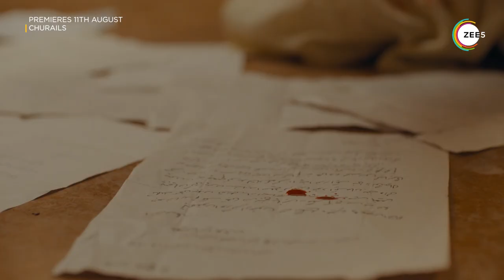Batool | Character Promo | Churails | Nimra Bucha | Premieres 11th August On ZEE5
Meet the street smart — Batool.
Watch Nimra Bucha as Batool in the upcoming Zindagi Original Churails, premieres 11th August on ZEE5.